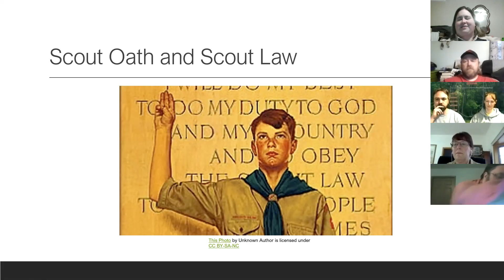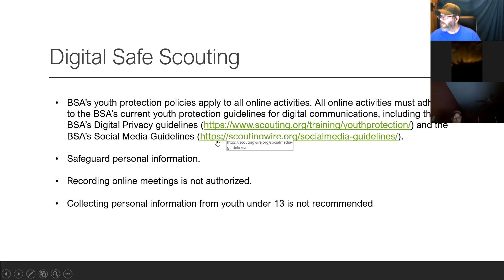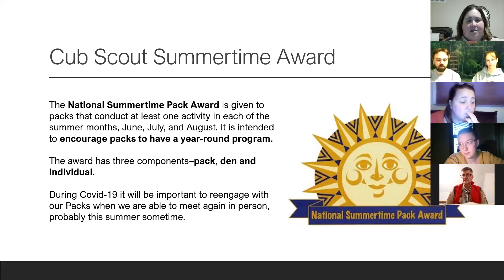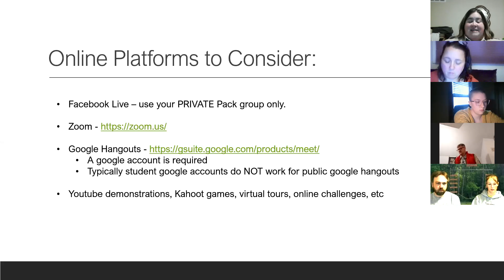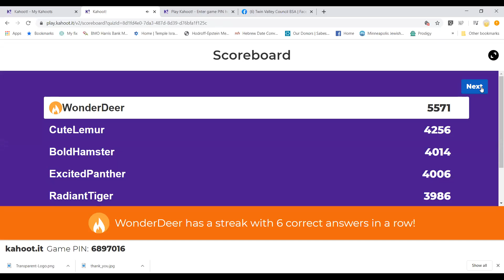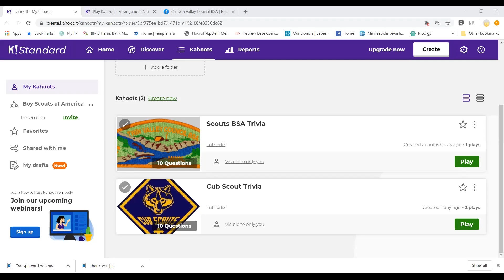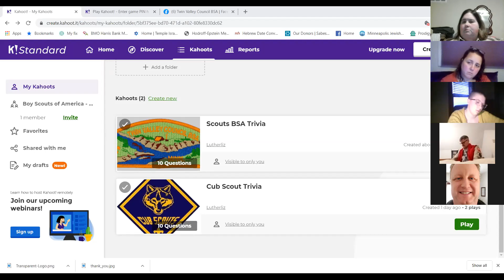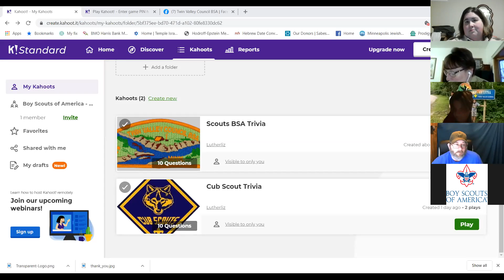TVC Cub Scout Roundtable April 2, 2020 - Virtual Scouting information and discussion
A recording of our April 2, 2020 Cub Scout Roundtable.  The recording begins immediately following the Scout Oath and Law.